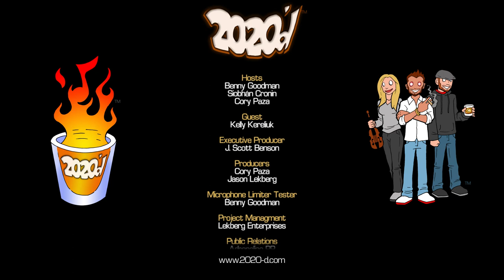Ep. 23 - Kelly Kereliuk: How to Write a Catchy Guitar Solo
Lost Symphony guitarist, Kelly Kereliuk, is back with Benny, Siobhán and Cory to talk about his approach to guitar and composition, including some powerful tips on writing guitar solos and melodies, practice methods and more.

Kelly Kereliuk is a professional guitarist, performer and instructor based in Hamilton, Ontario. In addition to being the primary lead guitarist in Lost Symphony, he is also a member of multiple other bands, including Prismind, Art Griffin’s Sound Chaser, and Negus.

Follow the 2020'd crew:

Benny Goodman - Instagram: @thebennygoodman

Siobhán Cronin - Instagram: @siobhan_violin

Cory Paza - Instagram: @corypaza

For more episodes, merch and more visit 2020-d.com